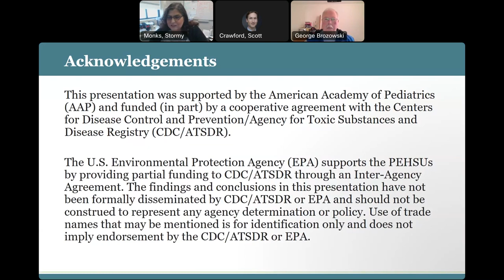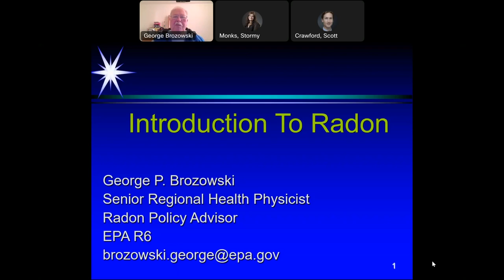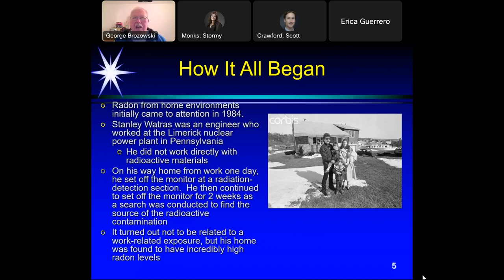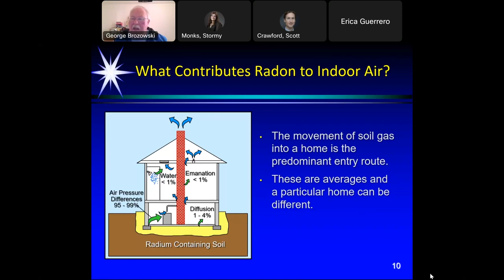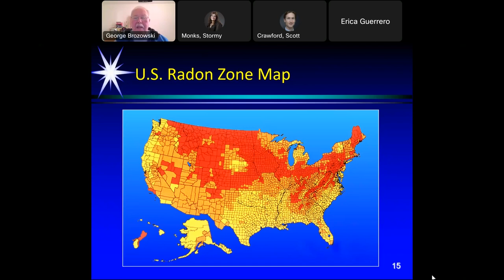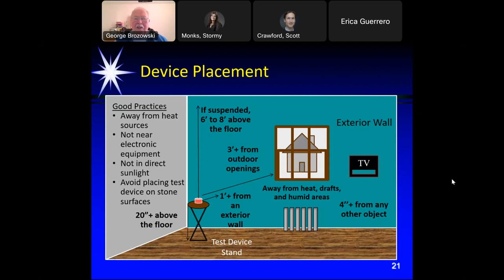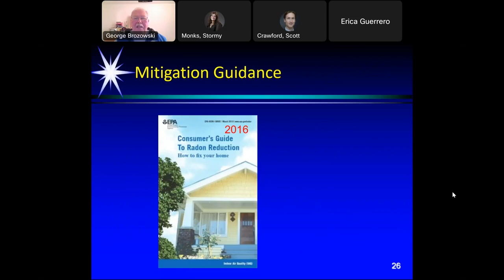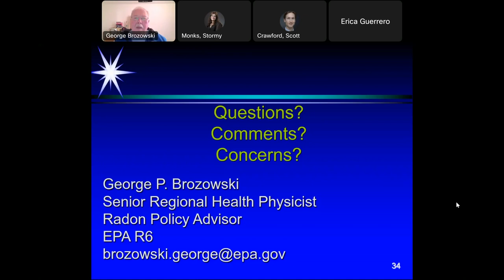George Brozowski - Introduction to Radon